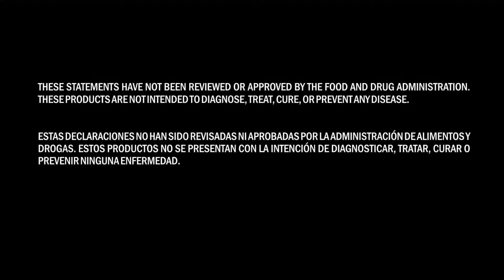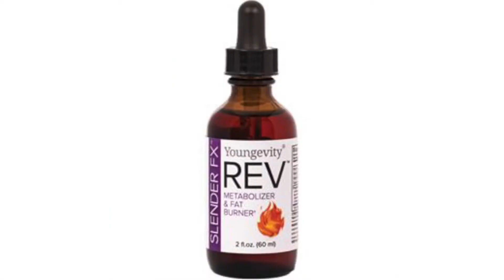MORBIDLY OBESE - DR. JOEL WALLACH